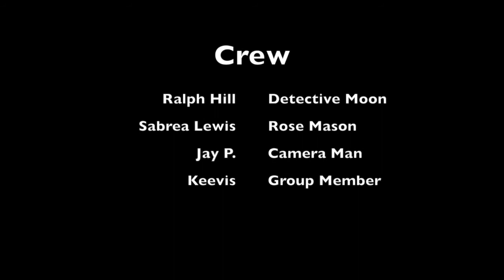The Fugue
This video is our presentation about the screenplay The Fugue